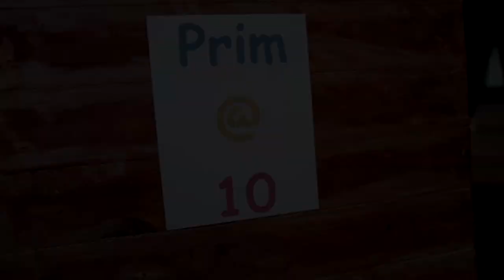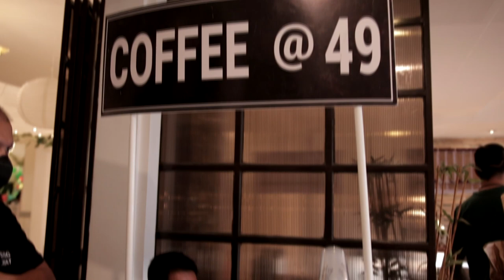Prim 10th Birthday